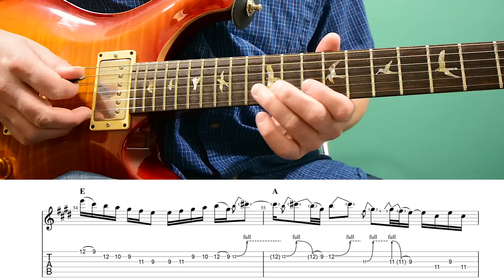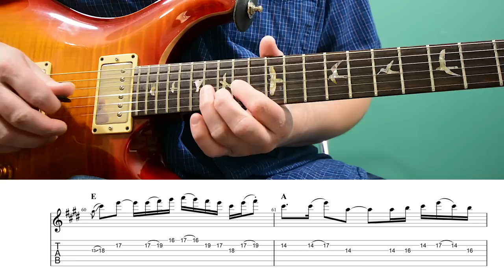Blue Sky Guitar Lesson (Part 2) - Duane Allman's Solo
In Part 2 of my "Blue Sky" guitar lesson, I walk through Duane Allman's guitar solo (the first solo from the  "Eat a Peach" album) from this classic ABB song.

This lesson features a demo of me playing the solo followed by a slow demo of the solo, the complete notation on the screen, and a walkthrough of each phrase. Everything you need to learn this amazing solo is right here.

Contents:
00:00        Intro
01:29        Full Speed Demo (with tab)
03:11        Slow Demo (with tab)
05:33        Duane's Solo Lesson
27:25        Outro